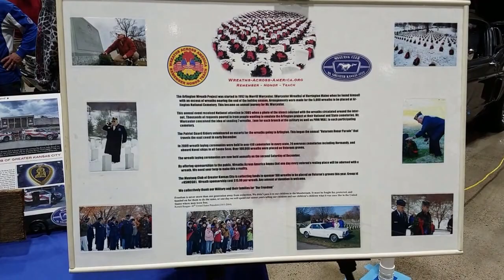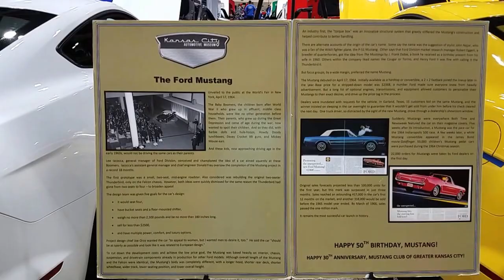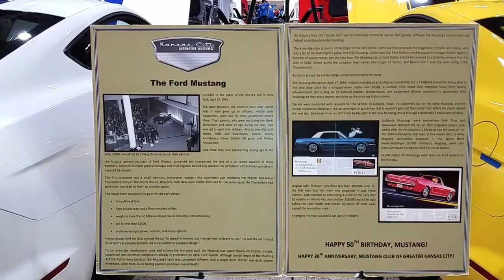Mustang Club of Greater Kansas City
world of Wheels 2017